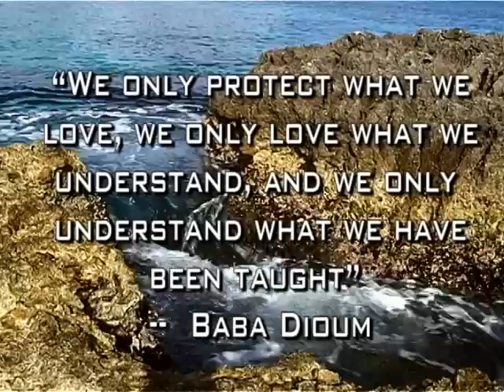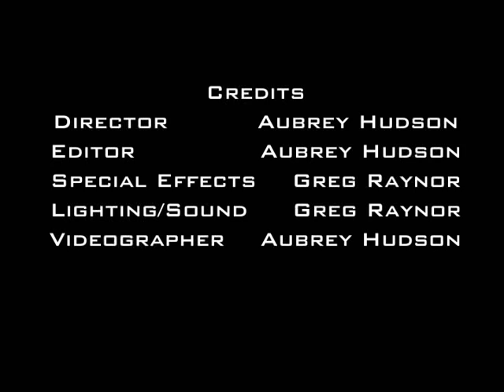"Oceans of Hope" TSA Nationals Film 2010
This is a film Braden River High made for the TSA district, state, and national competition. We placed first in districts and state and 9th at nationals. It is a documentary about the coral reefs perishing. Includes interviews from Dave Vaughn and Cathy Church. TSA Nationals 2010 in Baltimore, Maryland.